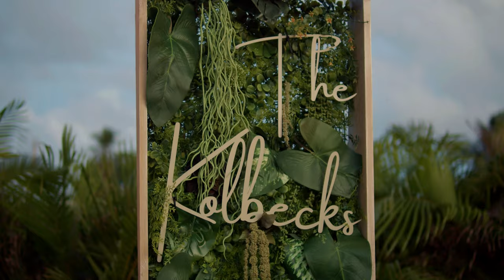Nicole + Nate | Cinematic Wedding Highlights | Kontiki Beach Resort Curacao | Restaurant Nultwintig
The wedding story of Nicole and Nate at Van der Valk Kontiki Beach Resort Curaçao and Restaurant Nultwintig. Enjoy the short video of this lovely couple.

Every couple has a love story.
Allow us to capture your beautiful wedding day.

photo + film